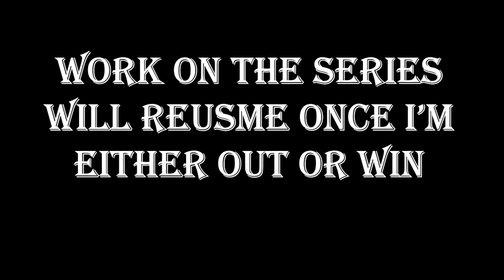Update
This is just a quick update on my series